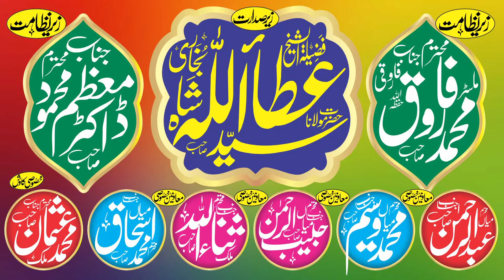Molana Qari Haroon Yasir Bagvi | Topic Hafiz Quran Ki Azmat | At 102 R-B Budhe Chak | 2024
Thanks,